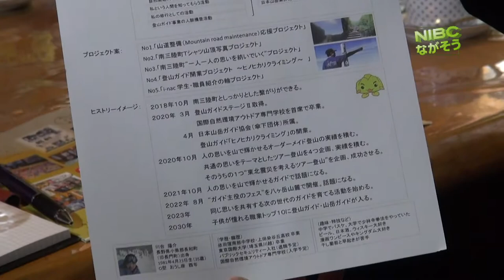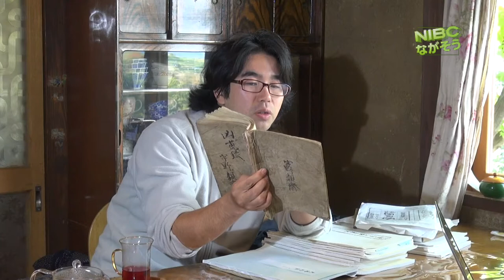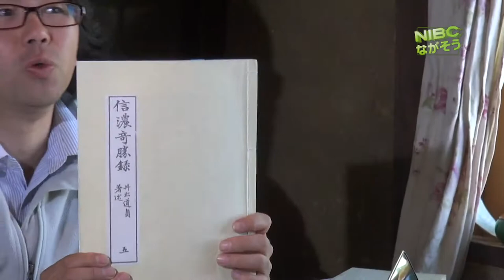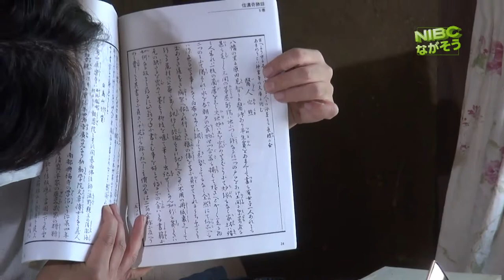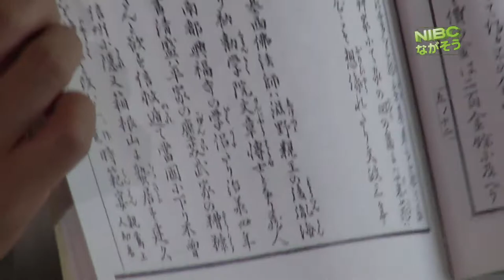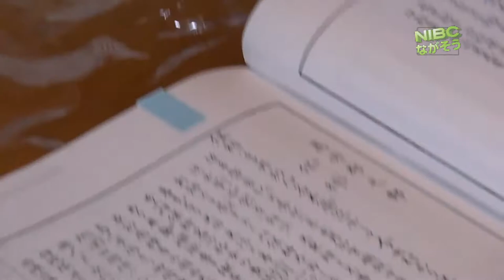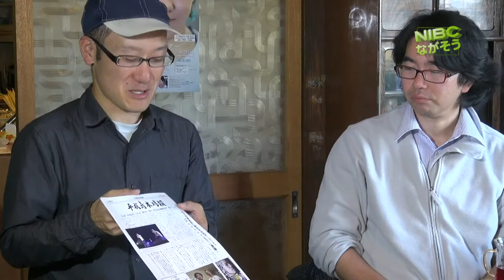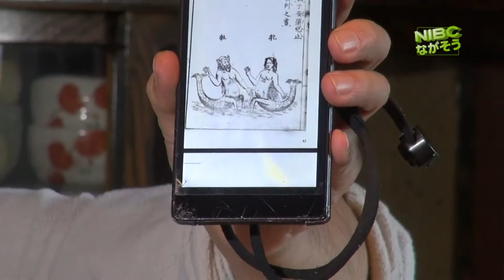千曲市 銀の羊 みんなで語る。2016/10/30.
主催:キクチカラマーケティング
ロングロングインタビュー千曲市　銀の羊　2016/10/30.

前田さん　松木さん、島田さん、伊藤さん、入れ替わり立ち替わりだったので1時間ちょっとでしたが、お相手ありがとうございましたm(_ _)m

そして銀の羊さん！ありがとうございました‼︎今度は食事したいです。

あっブッシュマンもご苦労様でした。

by 長野インターネット放送局